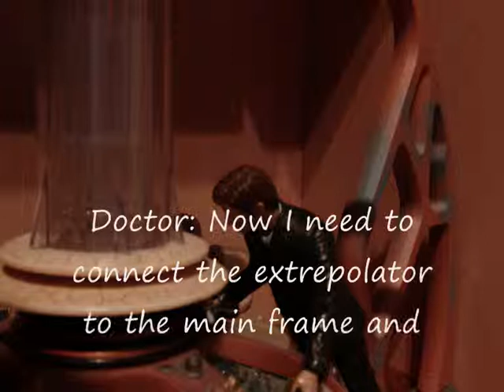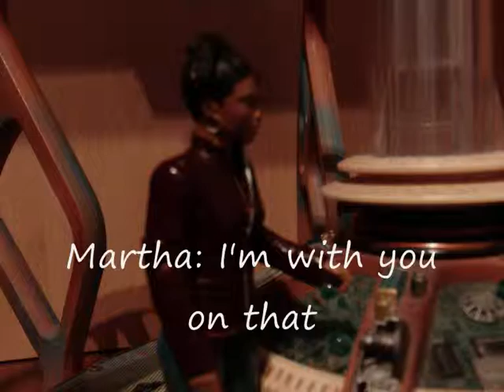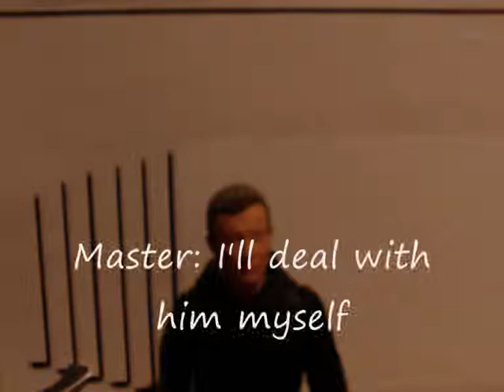Doctor Who The Master Race part 1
The Doctor and Martha are heading to Earth but they soon find an old enemy at large with a new plan.